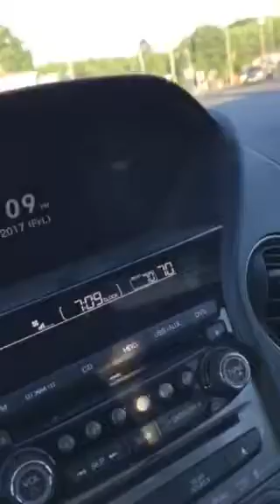Sneha driving 2